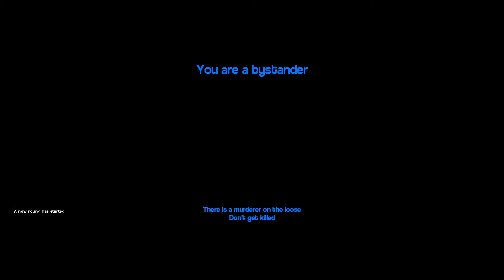Gmod Murder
▬▬▬▬▬▬▬▬▬▬▬(ஜ۩۞۩ஜ)▬▬▬▬▬▬▬▬▬▬▬▬
Extend the description to have a look at a cool minecraft server
▬▬▬▬▬▬▬▬▬▬▬(ஜ۩۞۩ஜ)▬▬▬▬▬▬▬▬▬▬▬▬

and check out some games for half price or more